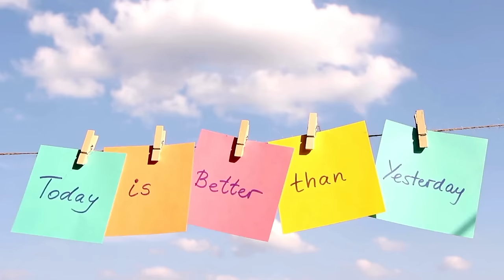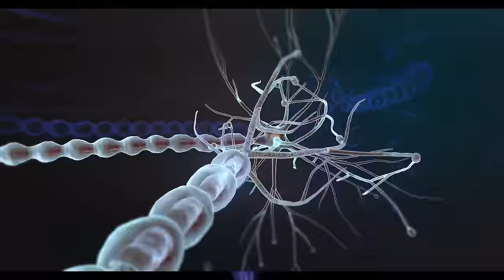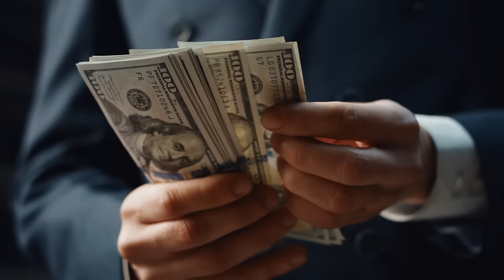How to Hack your Brain & Level Up your Life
Do you want to improve your finances? Your relationships? The state of your home? In today's podcast, I'll share an easy way to "hack" your brain so you can drastically improve your life. Feel more motivated, learn new skills and become a better person with this one easy strategy.

You can find more Clutterbug content here:
Main YouTube Channel:  @Clutterbug